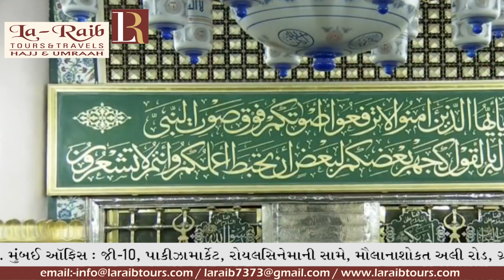2nd Ramadan 1440 Madeenah 'Isha Sheikh ale Sheikh